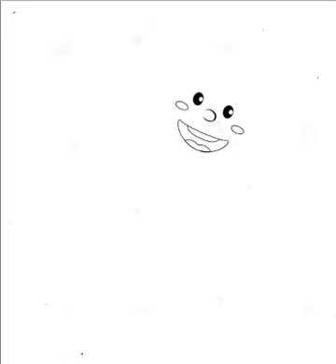draw galaxy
drawing galaxy skin,
drawing galaxy girl,
drawing galaxy eyes,
drawing galaxy with crayons,
drawing galaxy with pencil,
drawing galaxy note,
drawing galaxy with markers,
drawing galaxy tab s4,
drawing galaxy tutorial,
drawing galaxy tab,
drawing on galaxy tab a with s pen,
drawing on galaxy tab a 2019,
drawing galaxy background,
boboiboy galaxy drawing,
oil pastel drawing galaxy for beginners,
galaxy book 2 drawing,
galaxy drawing for beginners,
soft pastel drawing galaxy for beginners,
galaxy book drawing,
boboiboy galaxy drawing easy,
beautiful galaxy drawing,
oil pastel drawing galaxy couple,
galaxy drawing color pencil,
galaxy drawing with crayons,
canvas drawing galaxy,
galaxy chalk drawing,
galaxy colors drawing,
galaxy drawing digital,
galaxy dragon drawing,
diy galaxy drawing,
oil pastel drawing galaxy easy,
galaxy tab e drawing,
galaxy wolf drawing easy,
elliptical galaxy drawing,
galaxy tab for drawing,
galaxy skin fortnite drawing,
galaxy face drawing,
galaxy tablet for drawing,
drawing apps for galaxy note 9,
drawing for galaxy,
galaxy note for drawing,
oil pastel drawing galaxy girl,
goku galaxy drawing,
galaxy hair girl drawing,
galaxy hair drawing,
how to drawing galaxy,
galaxy lion drawing,
galaxy drawing time lapse,
galaxy drawing with markers,
mobile galaxy drawing,
super mario galaxy drawing,
drawing a galaxy map,
galaxy moon drawing,
drawing mario galaxy,
drawing galaxy note 8,
galaxy note 9 drawing tutorial,
galaxy note 5 drawing,
galaxy note 9 drawing app,
galaxy note 4 drawing,
galaxy note 9 drawing review,
galaxy note 3 drawing,
oil pastel drawing galaxy,
oil pastel drawing galaxy art arena,
oil pastel drawing galaxy unicorn,
drawing on samsung galaxy tab s4,
drawing on galaxy note 9,
drawing of galaxy,
drawing on samsung galaxy tab a,
oil pastel drawing galaxy planets,
soft pastel drawing galaxy,
galaxy pictures drawing,
galaxy pastel drawing,
galaxy tab s4 drawing review,
galaxy rose drawing,
drawing galaxy skin fortnite,
drawing galaxy slayer zed,
galaxy tab s4 drawing,
galaxy tab s5 drawing,
galaxy tab s4 drawing apps,
drawing on galaxy s10,
galaxy tab s drawing,
galaxy s tab 4 drawing,
oil pastel drawing galaxy tutorial,
drawing the galaxy,
galaxy unicorn drawing,
drawing using galaxy note 9,
drawing galaxy with colored pencils,
galaxy slayer zed drawing,
galaxy note 10 drawing,
galaxy book 12 drawing,
galaxy tab 10.1 drawing,
3d galaxy drawing,
galaxy tab 4 drawing,
5 minute crafts drawing galaxy,
galaxy tab 5se drawing,
galaxy tab s6 drawing,
galaxy s7 drawing,
galaxy note 8 drawing,
galaxy tab a 8 drawing,
drawing on samsung galaxy s8,
galaxy note 9 drawing